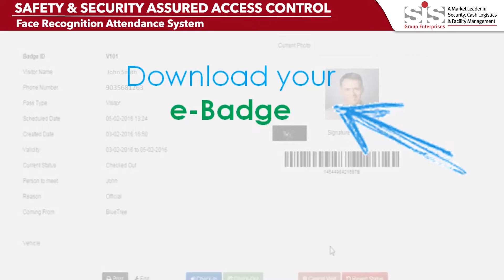SIS CIRCLE OF SAFETY : App based Visitor Management System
SIS CIRCLE OF SAFETY SAFETY & SECURITY ASSURED ACCESS CONTROL SOLUTION App based visitor management system